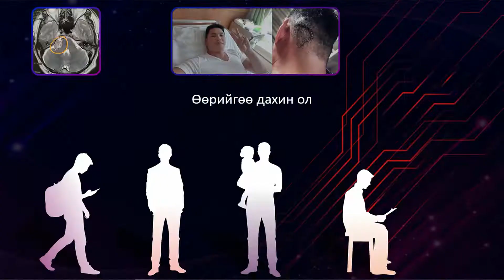On life and its true value | Batkhuyag Lkhagvasuren | TEDxUlaanbaatarSalon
Batkhuyag is raising a disabled child and has even overcome a cancer. In this talk, he shares how the worst hardships in life helped him to reconsider its true value. Batkhuyag Lkhagvasuren is a co-Founder of Moncon Group and the CEO of Moncon Properties LLC, Mongolia. This talk was given at a TEDx event using the TED conference format but independently organized by a local community.